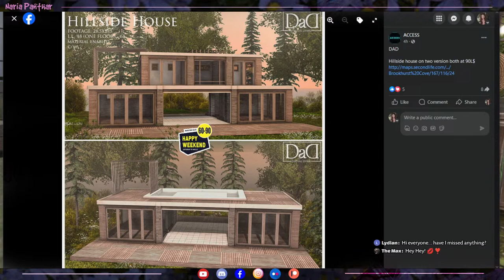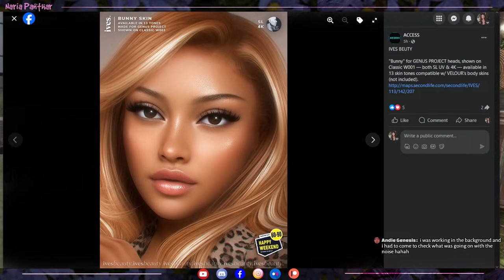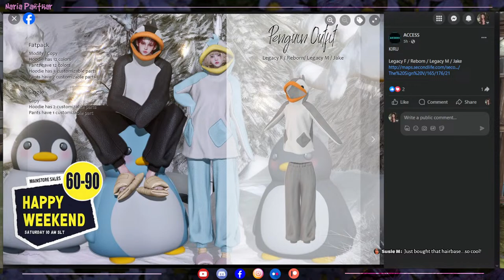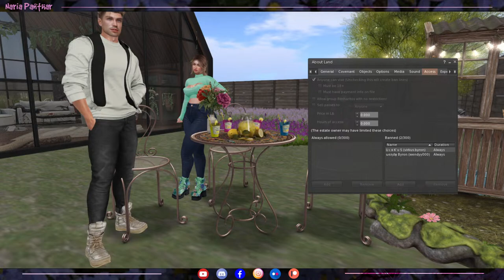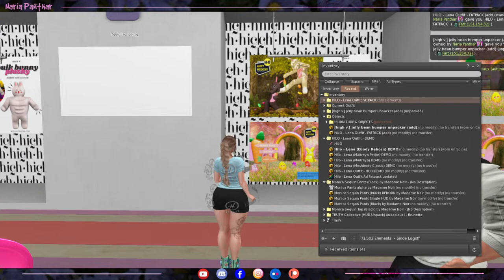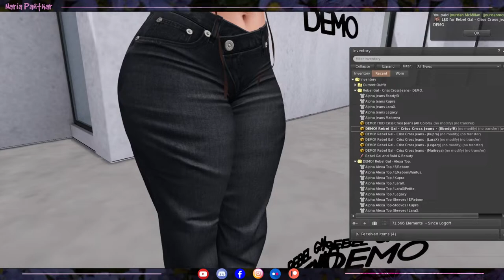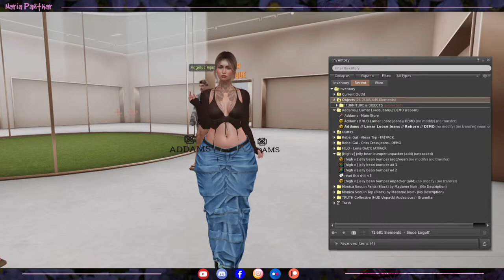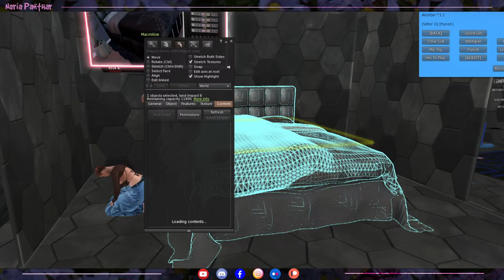60-90L HAPPY WEEKEND SALE 03/23/2024 - Second Life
LINK ON FACEBOOK:
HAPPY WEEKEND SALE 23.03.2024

00:00 Intro

Playing the virtual game Second Life. If you want to know more about it just check this page: